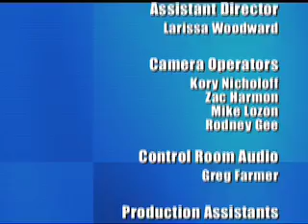Michigan 3rd District Republican Debate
Michigan 3rd District Republican Debate between Steve Heacock, Louise Johnson, Bill Hardiman and Bob Overbeek